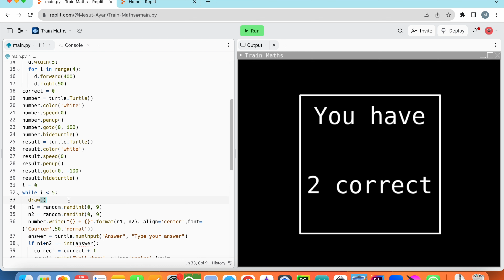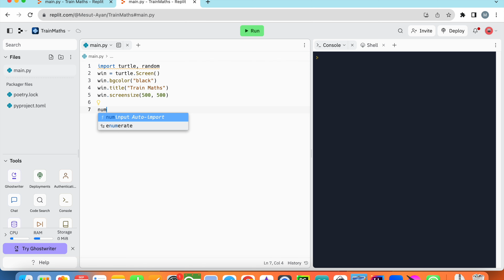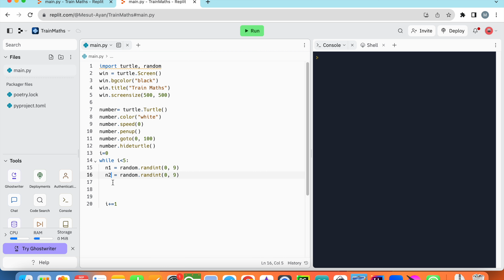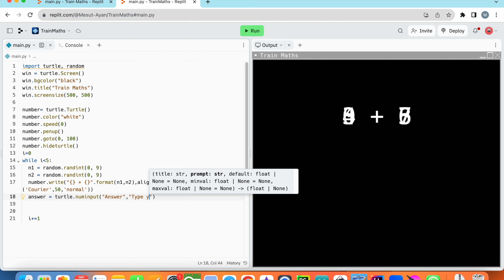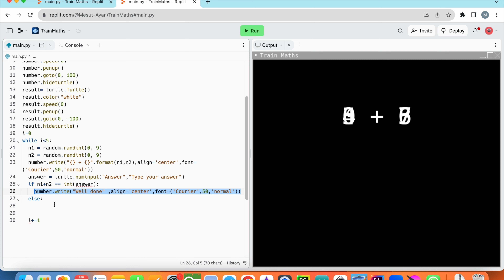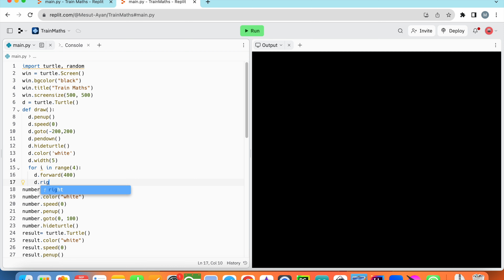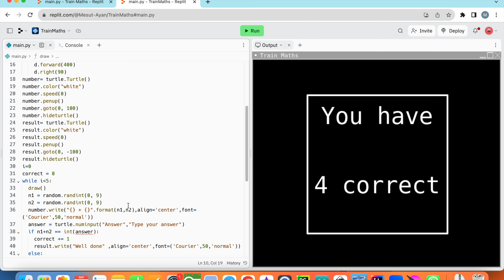Python Turtle 5 - Train Maths game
In this video, you make an educational game for children to train Maths.